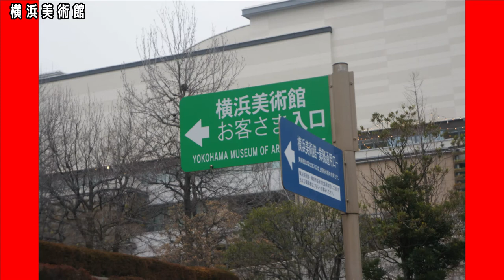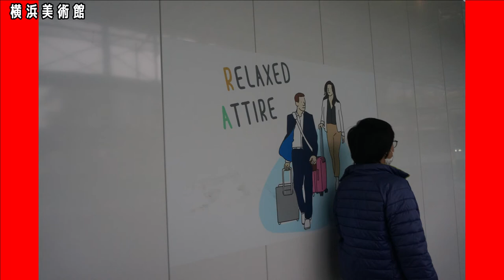横浜美術館編【キッズ鉄道研究会】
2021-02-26